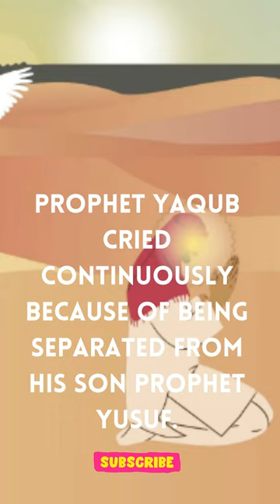Which Prophet cried so much that he became blind ?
Prophet Yaqub cried continuously because of being separated from his son
Prophet Yusuf. However there is no definite information showing that this
period was forty years. According to what is stated in the chapter of Yusuf in
the Quran.
The grief of Prophet Yaqub/Jacob when he remembered his son Yusuf was so much and so immense that Prophet Yaqub went blind by crying and grief.
He bore with patience the mental torture to which he was subjected in his old age. He wept bitterly day and night and lost his eyesight. After a long time he came to know that Prophet Yusuf was alive. He was the custodian of storehouse in Egypt.
1. All information, stories and everything shared on the videos of K STUDIOS channel is based on information collected from various sources like books, newspapers and internet. While we try our best to produce good content that seems authentic to our knowledge, K STUDIOS does not create or claim authenticity of any of the information provided in this channel.
2. Any resemblance to real persons, living or dead is unintentional and purely coincidental.
3. We do not intend to hurt any religious sentiments of our viewers.
4. Some parts from this video like music, pictures and videos etc. are sourced from the web. The K STUDIOS does not declare any ownership of the pictures sourced in the Video.